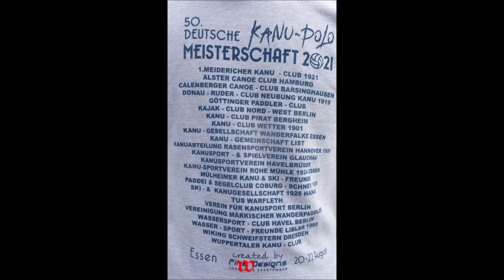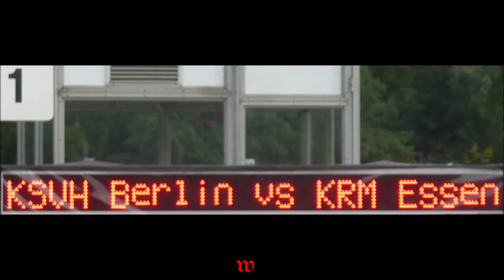Essen * Baldeneysee * 50. Deutschemeisterschaft im Kanupolo * Essen vs. Berlin * 21.08.2021